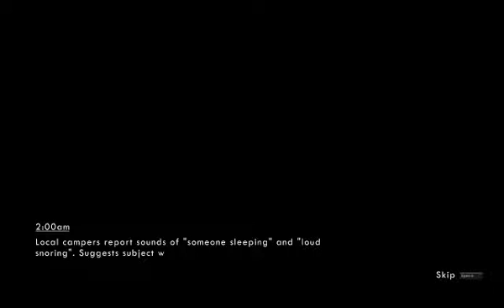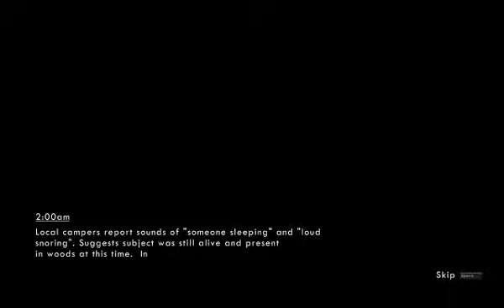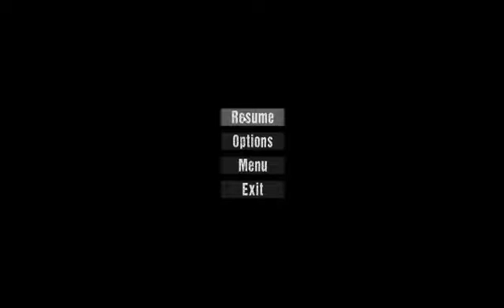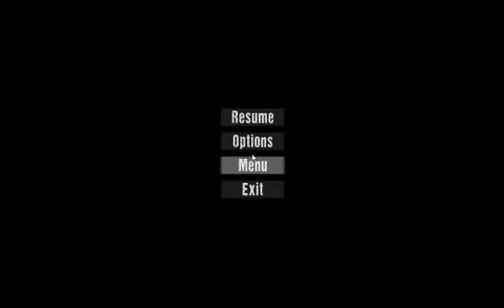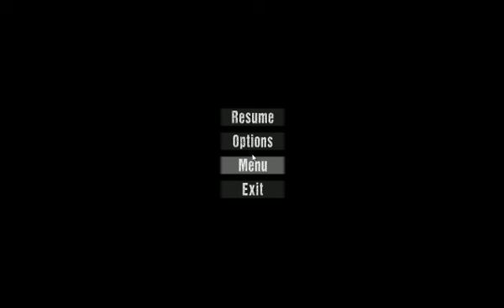Wick ep: 3 I DON'T LIKE THIS